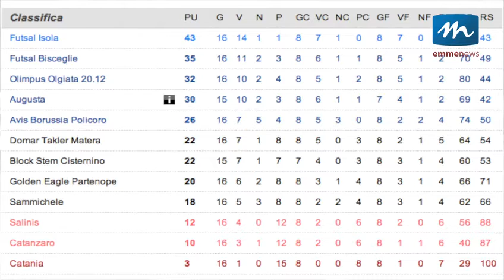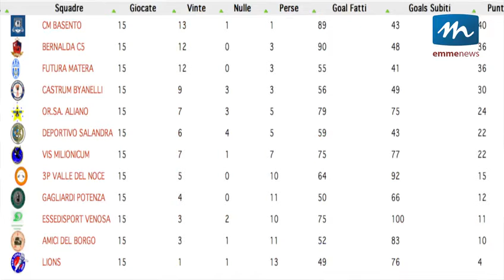Terzo Tempo - Puntata 19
Diciannovesima puntata per Terzo Tempo, la rubrica di Emmenews dedicata al mondo del futsal metapontino.

Fermo il campionato di serie A2, la nuova puntata è dedicata al mondo del calcio a 5 rosa, con il Borussia Policoro, capolista del campionato di serie C femminile.

Le ospiti di Antonio Martino sono Désirée Albano e Roberta Bergamotta, rispettivamente pivot e laterale della compagine policorese.
Emmenews.tv
La webtv del metapontino